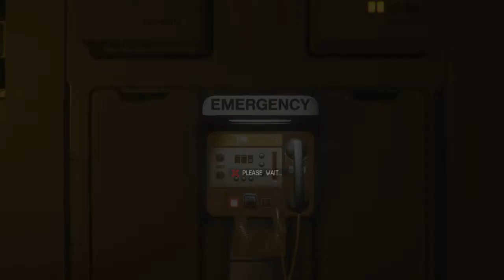Alien: Isolation Game Play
Just sit back and relax to my soothing  voice